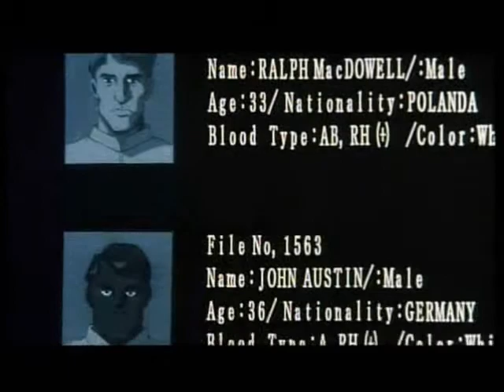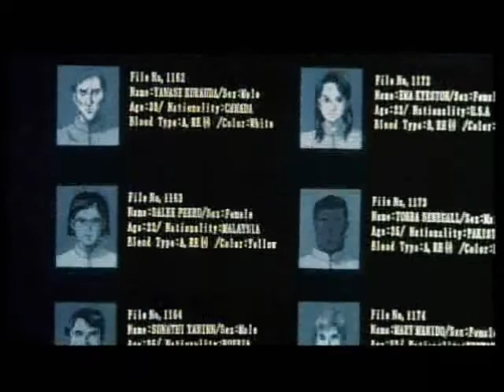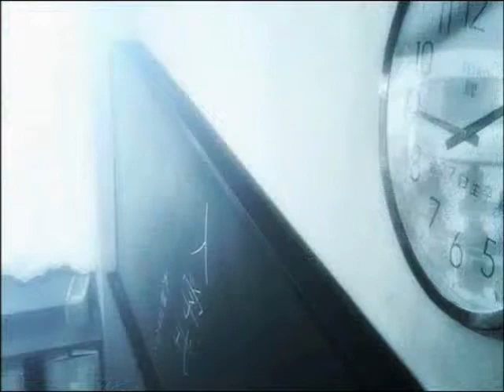Menchi's Anime Double Take 4 {BlackJack & Haruhi Suzimiya} {Fandub}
Greetings Everyone,

Yes Menchi brings you the 4th Installment in this Anime Fandub Project,

Double Take 4 Featuring,

BlackJack and The Melancholy of Haruhi Suzimiya

DT Guides:

BlackJack:

Dr. BlackJack confronts Scientist Jo Carol Brane to discuss the side-effects and problems with the new Drug Endorph-A

Haruhi Suzumiya:

Kyon and Haruhi meet, bothing seemingly interested in Ghosts, Time Travelers, Espers etc...and then the possiblilty of starting a group

Cast:

BlackJack -

Dr. BlackJack: SeiyruRenaih
Jo Carol Brane: Haushinka

Haruhi: Haushinka
Kyon: SeiyruRenaih

The Melancholy of Haruhi Suzumiya OST
BlackJack OST
Perfect Blue OST
Millenium Actress OST
SFX From Hard Drive

Mixed by Menchi

Thanks much

Menchi